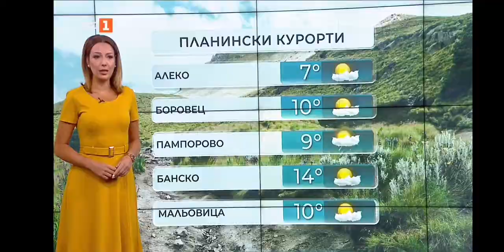Pavleta Terziyska - 20.09.2022 (07:04)